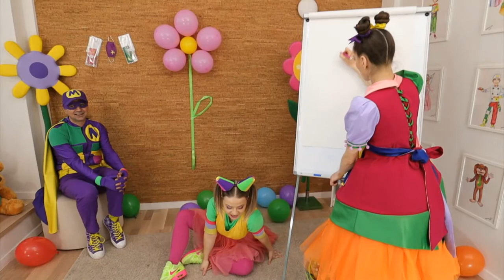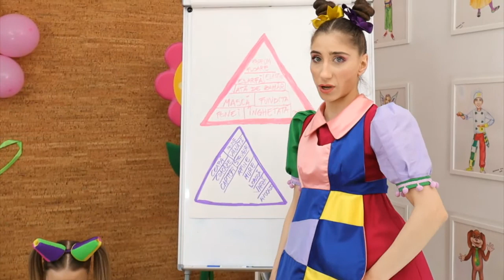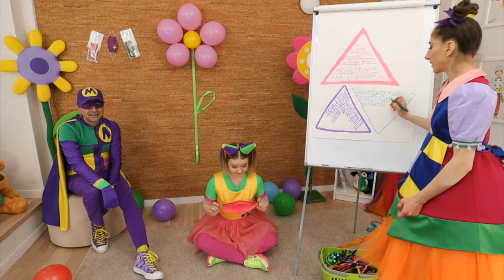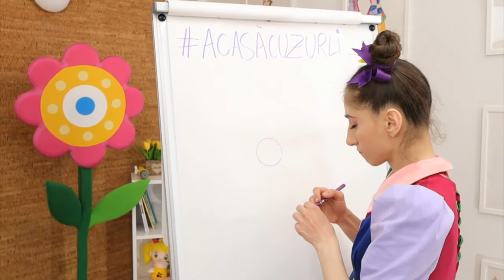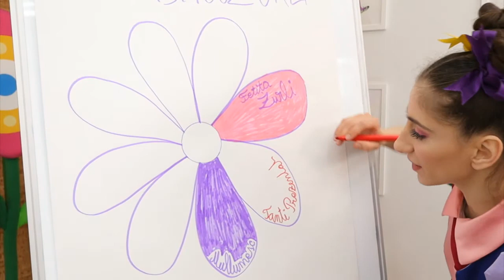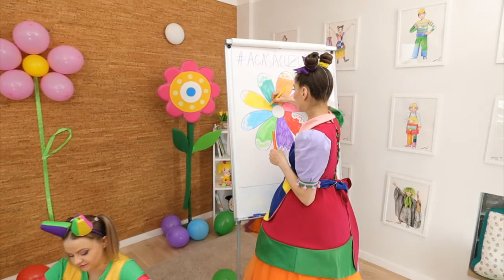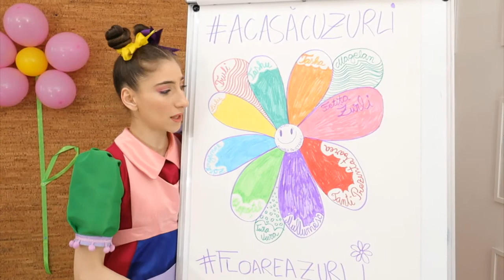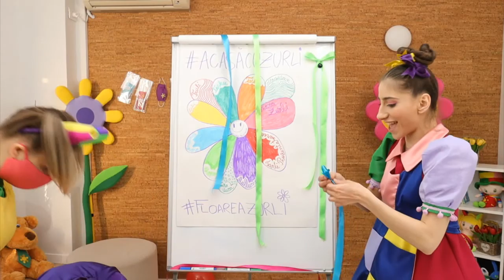Acasa cu Zurli - episodul 32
(nume melodie/sceneta etc)… .. Gasca Zurli

(versuri) .